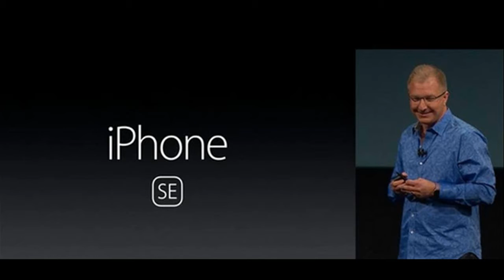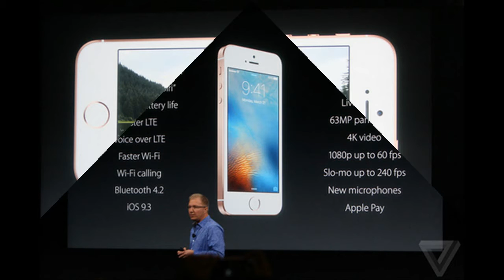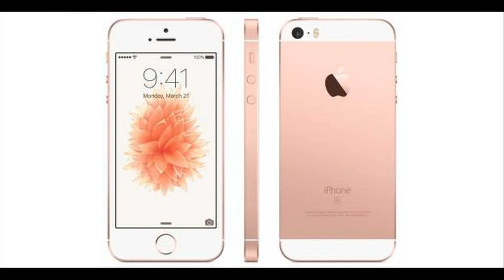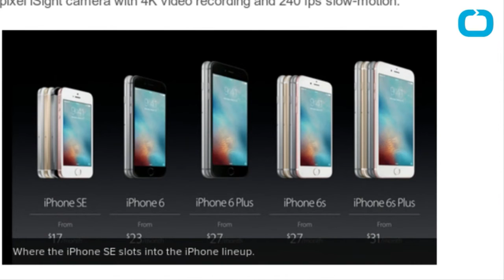iPhone SE - Apple goes back to the future with smaller iPhone, iPad Pro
Typically forward-looking Apple is making a bid to extend its product line by taking a cue from its past.

The company unveiled the iPhone SE Monday, a poorly kept secret executives described as "the most powerful 4-inch phone ever." The phone starts at $399, or $17 a month without a service contract. Orders start March 24 and the phone will become available March 31.

The iPhone SE features the same processing power of the flagship 6S, which is double that of the iPhone 5S. It also packs the same graphics capability of the 6S, and includes a 12 megapixel iSight camera.

Apple took a similar retro approach for its newest iPad Pro, shrinking the business-focused tablet to a 9.7-inch diagonal size that echoes that of the standard iPad. The differences include a display that is superior to that of the standard iPad, which increased contrast ratio and 40% less reflective than an iPad Air 2. It is also 25% brighter. The device will go head to head with Microsoft's Surface Pro.

Prices for the new iPad Pro are $599 (32 GB) and $749 for 128 GB device. There's is also a $899 version with a massive 256 GB capacity.

Both the new iPhone and iPad have an improved ability to sense ambient light and reduce screen glare accordingly. Researchers have determined that looking at bright screens late at night can impede deep sleep.

In other product news, Apple announced Siri integration for Apple TV.

Apple seems to have learned a lesson from its last event, which came under fire for being held in a huge arena in San Francisco while providing updates to products that underwhelmed many critics. Monday's event in a small auditorium on its campus was a more subdued event for around 300 reporters that seemed to better fit to incremental news.

But the occasion was not without a nod to Apple's ongoing battle with the FBI over encryption issues and iPhone access. Apple CEO Tim Cook kicked off the town hall by tackling the issue head on.

"We need to decide how much power government should have over our data and privacy," Cook said. "We did not expect to be in this position, at odds with our own government. But have the responsibility to product your data and your privacy. We owe it to our customers and owe it to our country. We will not shrink from this responsibility."

Cook's message was delivered after a short video introduction that listed a stream of Apple products that have been released since the company was founded. Its 40th anniversary is April 1.

Laughter greeted a moment when the word "Newton" appeared on the screen, and then was quickly scribbled over. Newton was an unsuccessful portable digital assistant created during a period that co-founder Steve Jobs was exiled from Apple.

Cook announced that 1 billion Apple devices are now in circulation globally. While Tuesday's big hearing in the FBI case looms - Apple does not want to provide the agency with code that can break into the iPhone of a San Bernardino killer, citing customer privacy concerns - Monday's event was focused on the company's core competency.

Apple's environmental issues lead Lisa Jackson took the stage to talk about the company's commitment to producing its tech gadgets in an eco-conscious way ("We are 100% renewable energy in 23 countries," Jackson said).

Then followed a presentation about Research Kit, which leverages the iPhone to help doctors broaden patient research. Apple also announced Care Kit, which will help post-operative patients keep better track of their progress after leaving the hospital.

Cook closed the uncharacteristically short presentation - one hour as compared to the typical two - by noting that "this will be the last product even here," adding that both the iPod and App Store were unveiled in the small theater.

Then a drawing of the company's in-progress headquarters flashed on the screen, a bold and massive circle with an open atrium. "In 2017, we look forward to welcoming you all there," he said. That might imply that next fall's predicted event for an iPhone 7 could happen in San Francisco, while future Apple product unveilings will be held at the new flagship.

Fittingly, as the press filed out of the room, Tom Petty's voice rung out over the speakers. "And I won't back down," sang Petty, a proxy for Cook in his showdown with the government. That show is up next.